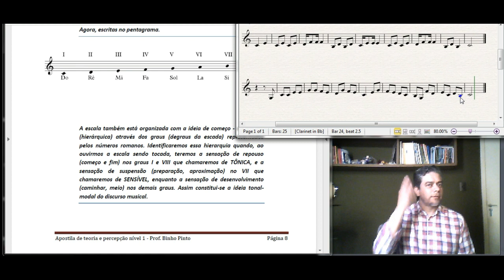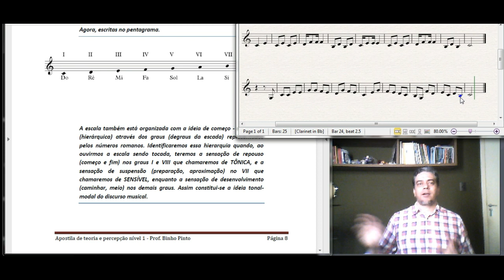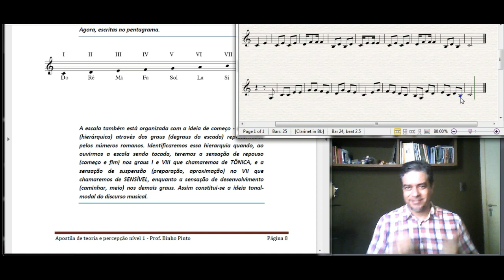Tônica, sensível e o discurso Tonal.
Aprenda uma pequena diferença entre música tonal e atonal, e a importância das notas chamadas tônica e sensível no discurso musical tonal.